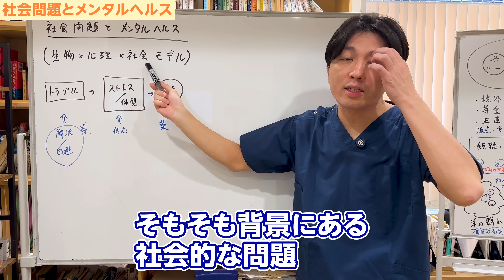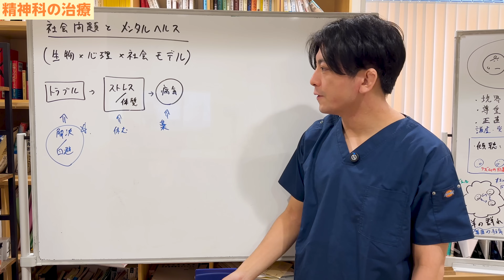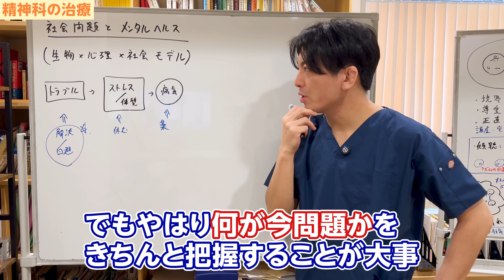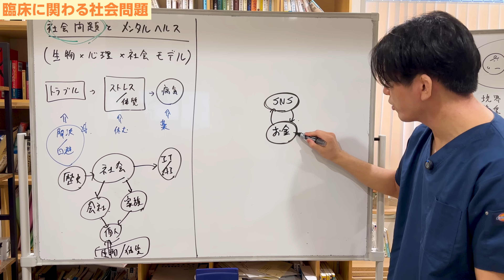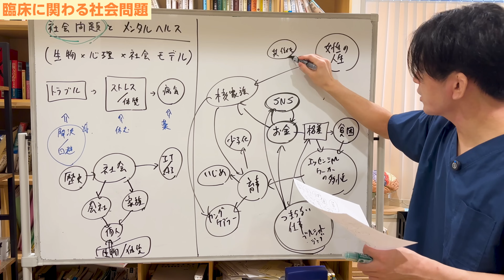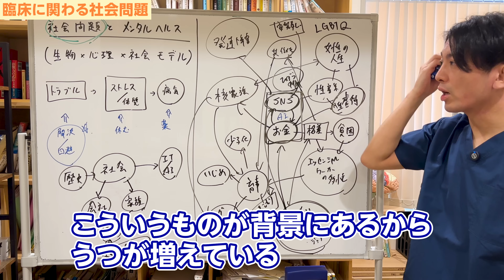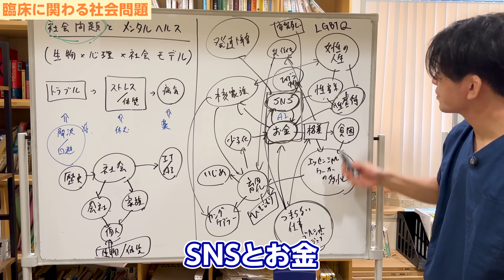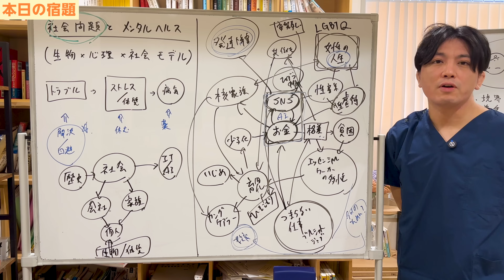社会問題とメンタルヘルス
00:00 OP
️00:30 生物x心理x社会モデル
️03:03 精神科の治療
️06:24 臨床に関わる社会問題
️17:48 本日の宿題

本日は「社会問題とメンタルヘルス」というテーマで、今どんな問題が臨床では増えているのか、どういう社会問題が背景にあるからこういうことが臨床で増えているのか、ということをお話しします。

◾️生物×心理×社会モデル

難しい言葉を使うと、「生物×心理×社会モデル」と言うんですけど、精神疾患というのはもともと持っている遺伝子、生物学的な問題から病気になるわけじゃないよ、ということですね。
本人の心理的な問題や心理葛藤もあるだろうし、そもそも背景にある社会的な問題、家族の問題、会社の問題、もうちょっと大きい社会全体の問題、そういうものを加味して精神疾患を発症するよ、ということなんです。
これを生物×心理×社会モデルと言うんですが、これは他の病気とは違うんです。

例えば、胃がんだったら生まれつきなりやすい人もいますが、井戸水を飲んでいて、その地域にピロリ菌がいて、ピロリ菌がお腹の中にあったから胃がんになったということであれば、社会モデルっぽいと言えばぽいし、タバコもよく宣伝されていて、タバコを吸っていた、周りの人もタバコ吸ってるので肺がんになっちゃったというと、肺がんになりやすい人がタバコとか。
そういうことであればちょっと関係するけど、精神医療ほど心理社会的な影響は受けないというのが身体疾患の特徴であり、精神科の場合は、生物学的な問題だけじゃなくて、やは心理・社会の問題も解決していかなければいけないよ、ということになります。

病気はどうやって発症するかというと、何かトラブルがあって、ストレスが溜まって、ストレスに強い人、弱い人がいますよね、体質にもよるんだけれど、どんな体質の人でも、頑丈な人であってもストレスが溜まり過ぎたら病気になります。

身体がもともと弱い人、病気になりやすい人だと小さなストレスでも病気になってしまう。
何か原因があってストレスや体質の問題、ある体質に対してストレスが多すぎると、病気になってしまう。

病気のなり方も色々あります。
うつ病を発症することもあれば、統合失調症や双極性障害を発症することもあるし、逆にうつにならずに依存症に逃げていく、自分を逃がしちゃう、そこを逃げ道にしてしまって、アルコール依存、ギャンブル依存みたいなことになることも珍しくないです。

こういう感じで精神科をやっている、と。

◾️精神科の治療

精神科の治療というのは、じゃあどうしたらいいのかというと、例えば病気の症状に対しての薬物治療だったり、行動療法だったりします。

基本的にはうつだったら薬を使いましょう、ストレスが溜まっているので休んだ方がいいですね、休息が必要ですよ、と。
もともとどうしてこのトラブルが起きているのかを解決ないし回避していくということが大事です。
パワハラがあるんだったらパワハラの問題を解決する、転職する。
長時間残業が続いていて心身の疲労状態が続きうつになってしまったのなら、残業そのものをどうするか考えるということになります。

でもここのトラブルは一個だけじゃなくて、たくさん色々な問題を抱えてたりしますよね。
例えば、長時間残業した結果、夫婦仲が悪くなって離婚の危機である。
そして夫婦の仲が悪いから子どももストレスを感じて不登校気味だ、と。
不登校だから夫婦の喧嘩も増えている。
もともと自分にも奥さんにも虐待の影響があったとか。

そういうことを考えていくと、たくさんの問題が絡み合っているのがわかるんですけど、でもこのトラブルを一個一個解決していくということが治療となっていきます。

今うつだからこの薬を出した、これでOK、というわけではなくて、やはりここのトラブルを一緒に考えていくというのも精神科の治療ということになります。
精神療法というと話を聞くとか認知行動療法をすればいいということに思われがちですが、まずはここですから。

ただなかなか簡単には解決できないわけです。
夫婦の問題があるから話を聞いていって整理ができた後に、でもなかなか決心がつかないということになれば、認知行動療法を使って問題解決能力を高めていこう、とか。
そもそも認知の歪みがあるから夫婦の問題が多いのであれば、じゃあまず夫婦の問題のことは置いておいて、あなたはネガティブ思考、白黒思考を変えていきましょう、ということになるんですけど。

でもやはり何が今問題かをきちんと把握することが大事だし、そもそもこっちから（トラブル解決/回避）ですよね、と思います。
何か歪んでるから病気になった、患者さんは過度に自己卑下して、治療者は過度に自分の学んできたことを重視しすぎて、患者さんを弱いステレオタイプなもの、教科書に載ってるような弱者に落とし込めて、それをパッケージで治療してしまいたいという潜在的な欲望というか無意識の欲望があったりするんですけども、いや、そうじゃなくて、やはりちゃんとその人その人の問題をしっかり考える。
だけど、その人の問題かと思いきや、実は社会の問題だったということも結構あります。
長いね。

この社会の問題を考えたいなと思って、今日は動画に撮ってるんですけど。

◾️臨床に関わる社会問題

僕はよく言いますけど、社会というのがあったときに、社会というのは歴史とか文化の影響を受けるわけです。
歴史の影響を受けて今の社会があって、今後社会というのは新しい技術、今だとITやAIですけど、新しい技術に引っ張られる形で社会の構造というのは変化していくんです。
そういう歴史観を僕は持ってます。
現代的な、まあわりとメジャーな歴史観ですけど。

社会の影響を会社は受けて、社会の影響を家庭も受ける。
ここの会社の影響と家族の影響を個人というのは受ける。
自分たちは、自分で物事を考えているようで、僕らは何も自分で考えてなくて、意外とこういう影響の下に何か成り立っていることがあります。
あと生物学的、体質的な影響も僕らは受けいて今の自分という形があるんですけど。
この社会問題を今日は一緒に考えていけたらなと思います。

じゃあ臨床に出てくる社会問題って無限にありそうじゃないですか？
無限にありそうなんだけれど、もちろん無限にはなくて。

例えば社会問題として簡単にまとめてみると、SNSというものが持っている妬み、そういうものと、お金というものが持っている資本主義というものの、この二つの両輪が現代を動かしているという風に思っています。

お金を重視するからだんだん格差が生まれてきています。
格差の影響で貧困も増えている。
貧困が増えているからうつが増えている。
そういうことがありますね。

いわゆる僕らみたいなエッセンシャルシャルワーカーの多忙の問題というのがあります。
貧困で多忙がある。

多忙だから子どもの教育、育児に時間を割けない。
育児が負担だ。

育児が負担だからこそ、いじめの問題が出たり、少子化の問題が出たり。
逆に子どもに世話をさせるヤングケアラーの問題がありますよね。

お金をいっぱい稼いで欲しいという社会の圧力によって核家族化が進んでいるので、それだけじゃないんですけどね、核家族の問題があるからヤングケアラーとか育児の問題も起きてる。

あとは、ここも格差から関係するんですけど、Bull Shit Job（つまらない仕事）、エッセンシャルワーカーは忙しいけどやりがいがあるじゃないか、医師や看護師はやりがいがあるじゃないか、だけど普通のホワイトワーカー、大企業の事務の仕事、管理職はすごくつまらないことさせられてるんじゃないかというみたいな意見もありますよね。
例えば金融とかめちゃくちゃ賢い人たちが集まって戦ってるんですけど、それって何のためにあるの？という感じで。
それって誰かの役に立ってるのか？とつまらなく感じる。
つまらないからこそ、逆にお金を稼ぎたい、SNSで人気になりたい、という風になってるんじゃないかみたいな意見もあります。
つまらないからこそ苦しくなってしまう、うつになってしまうというのもあります。